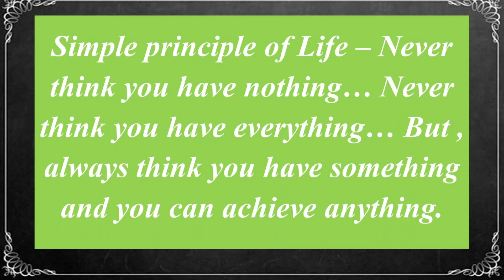Daily Motivational Quotes.Simple principle of Life – Never think you have nothing…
Simple principle of Life – Never think you have nothing… Never think you have everything… But , always think you have something and you can achieve anything.

whatsapp status
Good Morning Quotes
Morning  Quotes
Positive Quotes
दैनिक सुविचार
प्रेरणादायक सुविचार
प्रेरणादायक विचार
अनमोल विचार।
Inspirational Quotes
प्रेरणादायक सुविचार
आज का सुविचार
आजचा विचार
whatsapp status